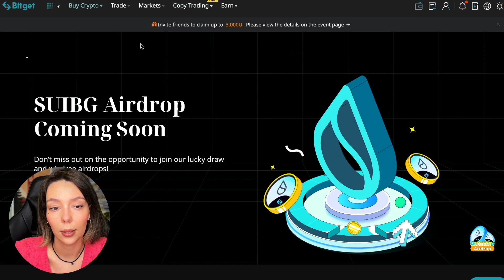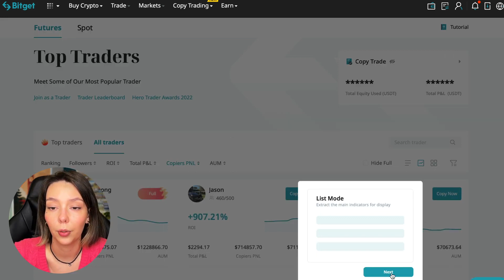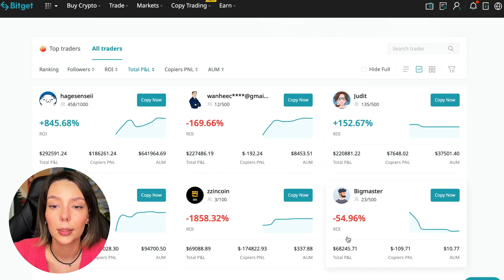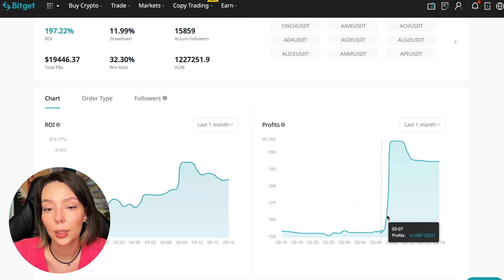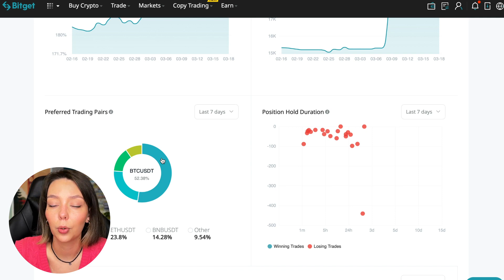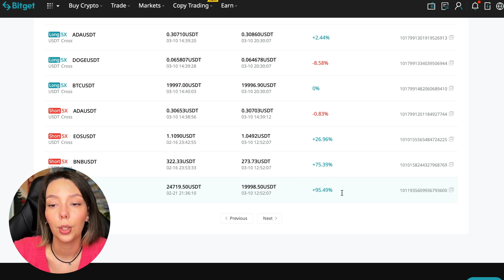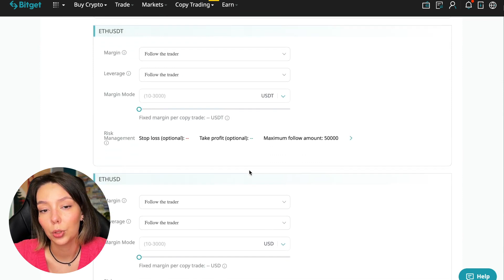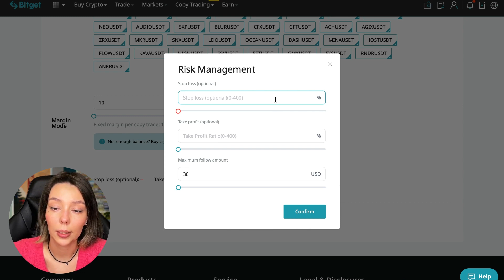BitGet COPY TRADING Guide 2023 Here Are My Results! 💸 Best Crypto Trading Bot